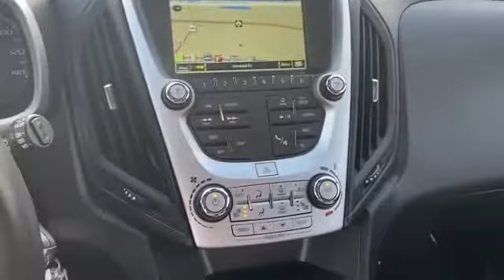Used 2017 Chevrolet Equinox LT Sterling Heights, Macomb, Rochester Hills, Shelby Twp/Utica, Romeo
2017 Chevrolet Equinox LT 2GNFLFE34H6128761 Video

This 2017 Chevrolet Equinox LT 2GNFLFE34H6128761 is full of phenomenal features such as: